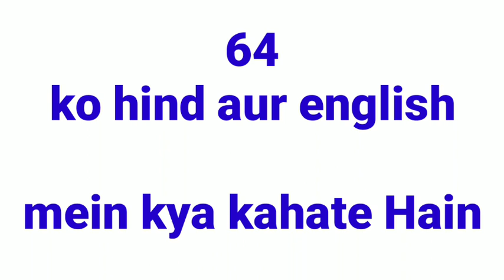Sixty-four ko Hindi mein kya kahate hain | bola jata hai | matlab | kya hoga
Sixty-four   ka hindi

Sixty-four   ka hindi kya hota hai

Sixty-four   ka hindi kya hai

Sixty-four   ka hindi kya hoga

Sixty-four   ka hindi spelling

Sixty-four   ka spelling

Sixty-four   ka hindi word

Sixty-four   ko hindi mein kya kahate

Sixty-four   ko hindi mein kya kehte hain

Sixty-four   ko hindi mein kya kahenge

Sixty-four   ko hindi mein kya bola jata hai

Sixty-four   ko hindi mein kya bolenge

Sixty-four   ka hindi word kya hota hai

Sixty-four   ka matlab

Sixty-four   ka matlab kya hai

Sixty-four   ka matlab kya hoga

Sixty-four   ka hindi matlab

Sixty-four   ka hindi matlab kya hai

Sixty-four   ka hindi matlab kya hoga

Sixty-four   ka hindi mein matlab kya hoga

Sixty-four   meaning

Sixty-four   ka meaning

Sixty-four   ka meaning kya hota hai

Sixty-four   ka meaning kya hai

Sixty-four   ka meaning kya hoga

Sixty-four   ka meaning hindi mein

Sixty-four   ka hindi meaning

Sixty-four   ka hindi meaning kya hai

Sixty-four   ka hindi meaning kya hoga

Sixty-four   ka hindi meaning kya hota hai

Sixty-four   ka hindi